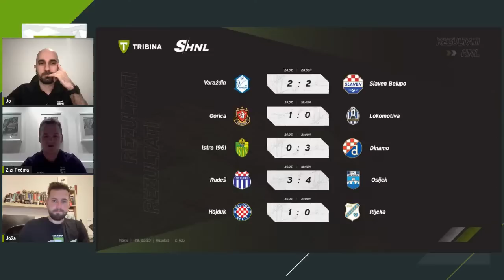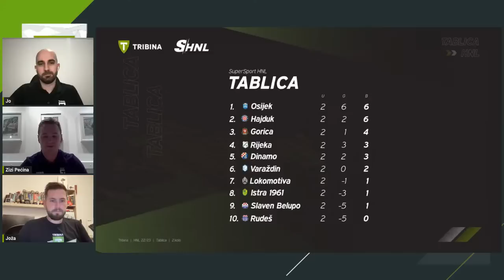Jadranski derbi, raspucani Rudeš i Osijek, europski testovi naših klubova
Zizi, Jo i Joža od 21:00 s temama iz domaćeg nogometa